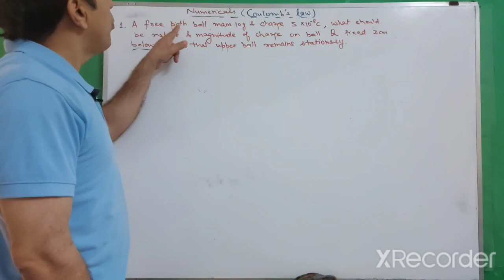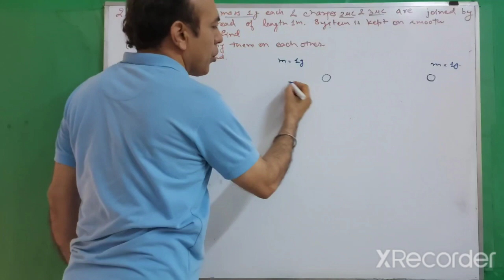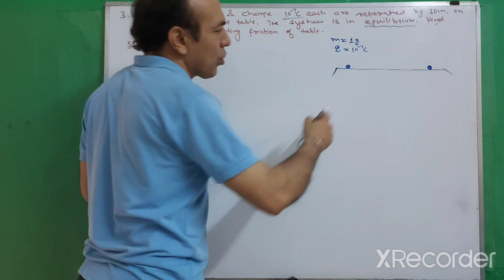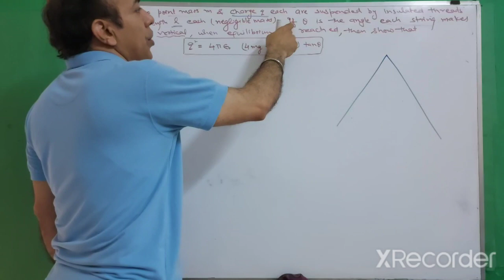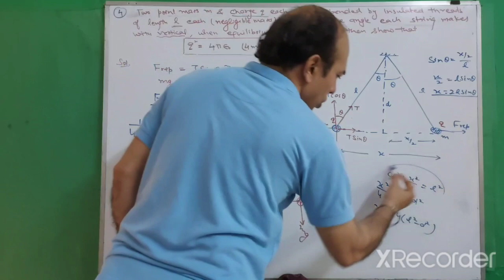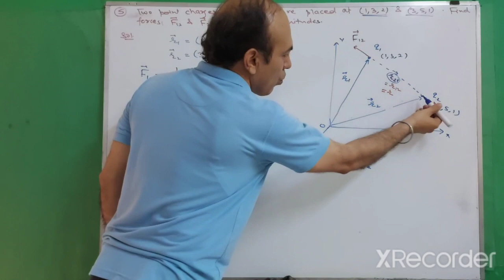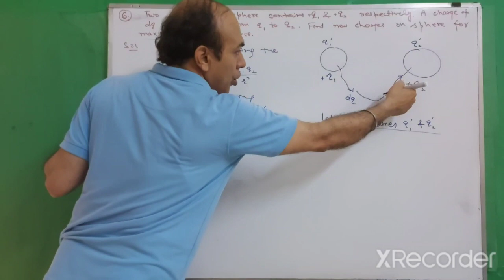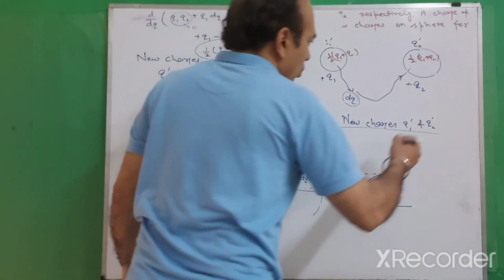Numericals on Coulomb's law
Electrostatics,Unit-1,Class-12